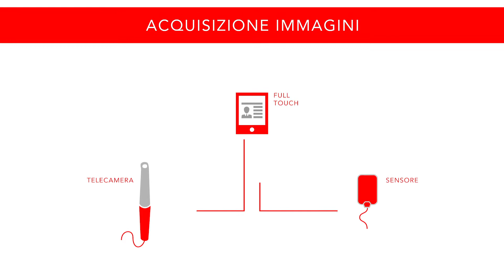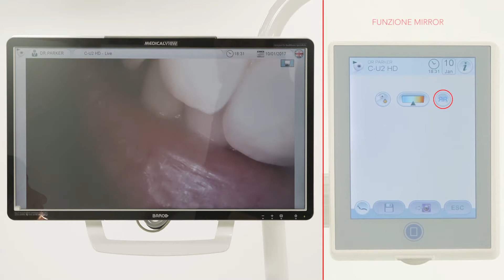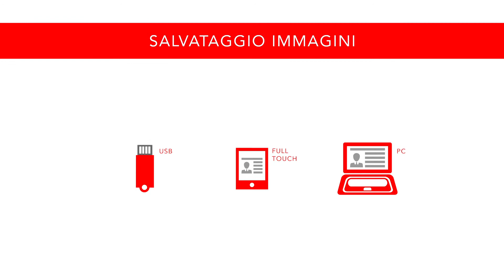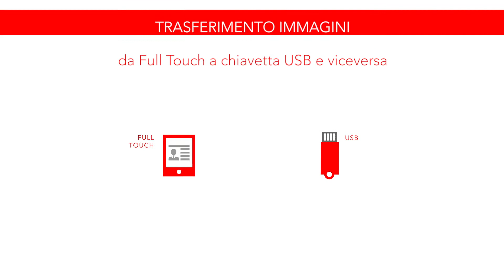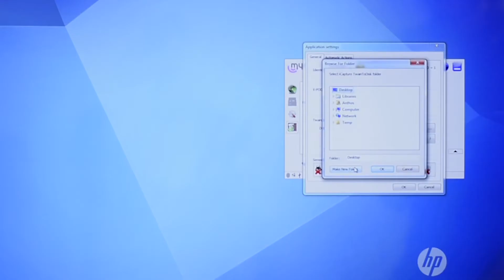Anthos Multimedia - comunicazione e diagnosi in tempo reale [IT]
Anthos Multimedia - comunicazione e diagnosi in tempo reale
Un video-tutorial che spiega tutti i passaggi necessari per acquisire, gestire e salvare immagini da telecamera e radiografie da sensore digitale. Passo per passo scoprirai i benefici del sistema multimediale integrato Anthos, un sistema intuitivo e interamente integrato al riunito.